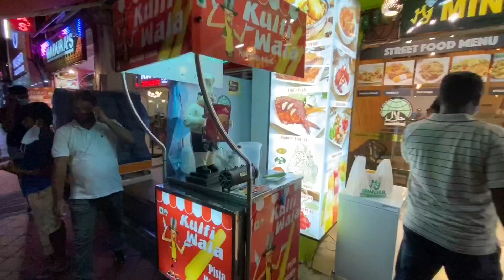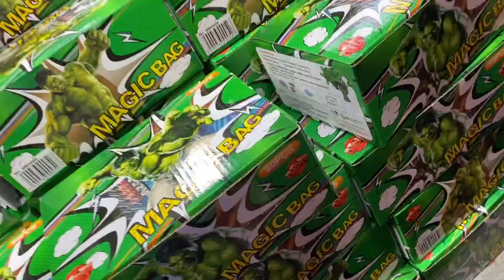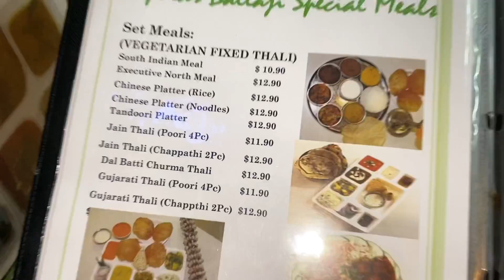How Singapore 🇸🇬 Celebrate Diwali 🪔 Dipawali 2020 Little India 🇮🇳 SG foreign SGcelebrations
Visiting India during Diwali is an amazing way to experience ...but Singapore has all 💙
use this Vlog to make your Diwali 🪔 celebrations 🎉🥳good💙Love to all